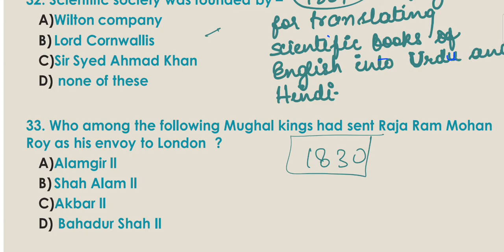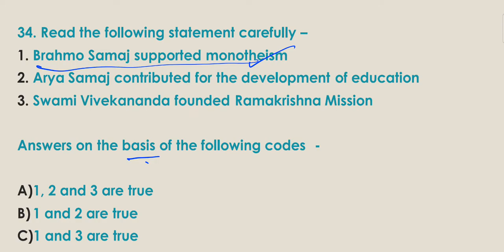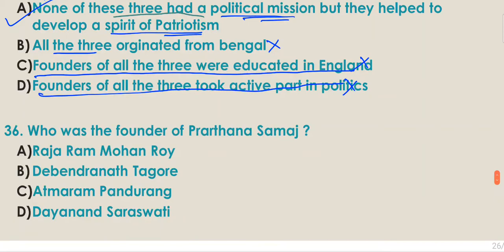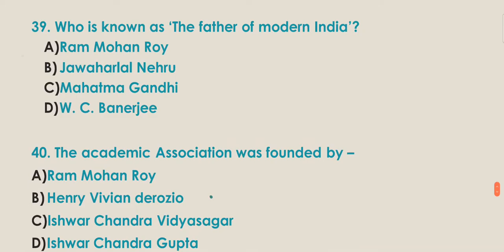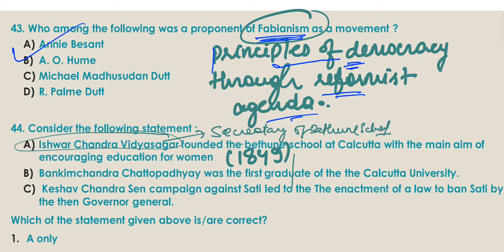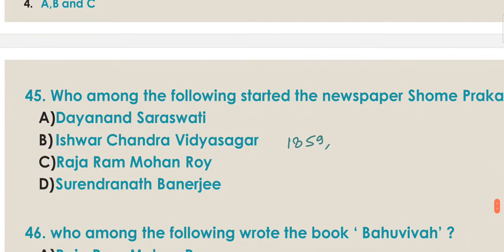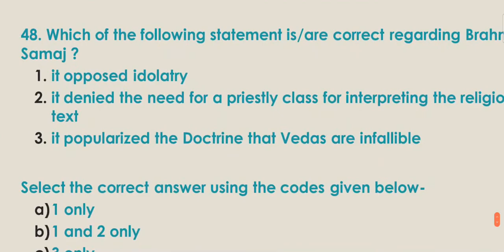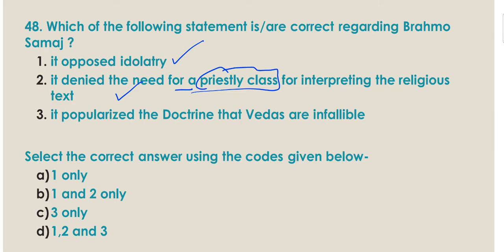MODERN HISTORY- SOCIO RELIGIOUS REFORM MOVEMENT- MCQ P2